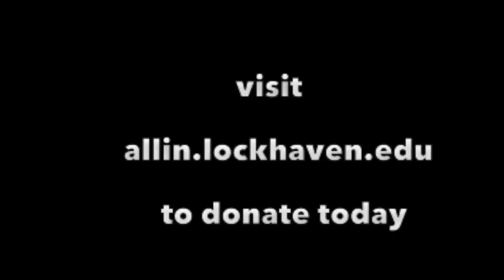Lock Haven University ALL IN 2020 Coaches Video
LHU Coaches are ALL IN! Are you ALL in for LHU Athletics?

LHU’s fall athletics season has been postponed. This, combined with the suspension of spring sports and the cancellation of summer camps and clinics has had a significant negative impact of over $500,000 on scholarship and team revenue.

That’s why we have planned a special All In Day of Giving for LHU Athletics on September 24-25. Please consider making a gift and supporting the LHU athletics programs of your choice. Gifts can be made anytime between now and noon on 9/25/2020 by visiting

Your support means so much to our university.

Go Bald Eagles!